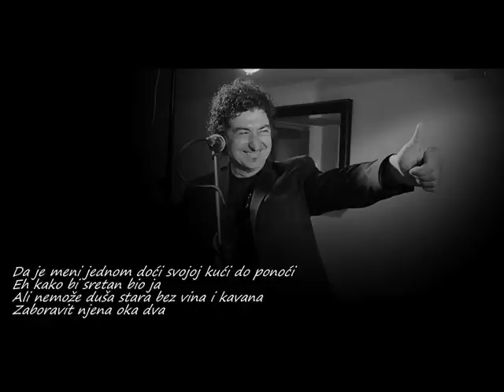BEĆARSKA - Pero Križanović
Još jedna moja  autorska pjesma promovirana nekih davnih godina na Melodijama Mostara ..
Glazba , text i arr : Pero Križanović..